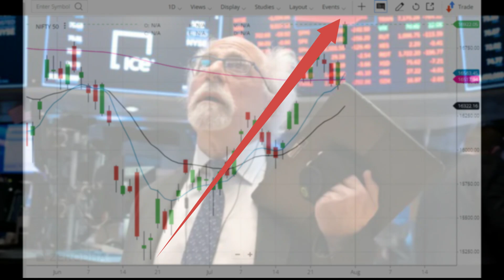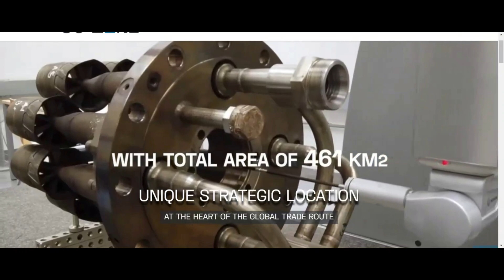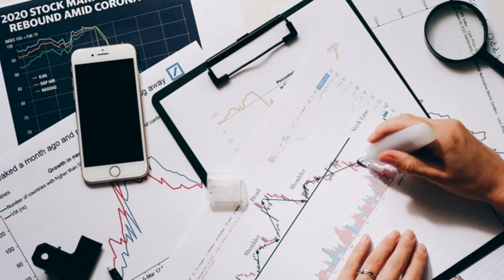Egypt and India sign MoU to build a green hydrogen factory worth $8 billion | Analysis By Devesh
In this we have discussed about Modi, PM Modi

Expert Reviews, Features & Analysis from Africa, Asia-Pacific, Europe, Latin America, Middle East, North America and Australia,
world news in hindi, international news, global news headlines in hindi, दुनिया समाचार, दुनिया खबरें, विश्व समाचारIn this we have discussed about Current affairs ,Sea Breaker Missile, Brahmos, Tejas